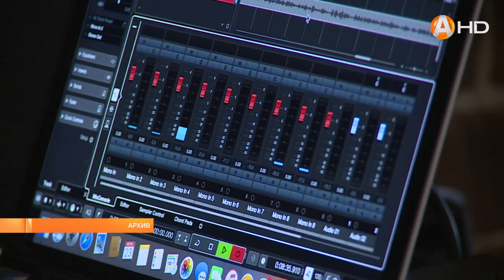Мурманскую область облюбовали кинематографисты